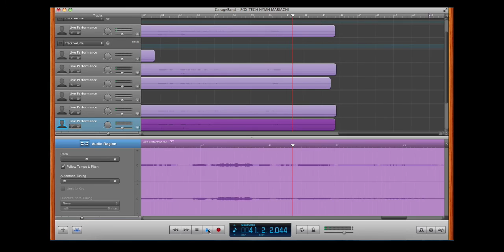FOX TECH High School HYMN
Fox Tech is a public, tuition-free, college preparatory magnet high school specializing in medical science and law and public policy under the leadership of Annette Castillo, the current Principal of Fox Tech High School. Located in downtown San Antonio, Texas, Fox Tech High School is a part of the San Antonio Independent School District and is open to committed and qualified students living in Bexar County.